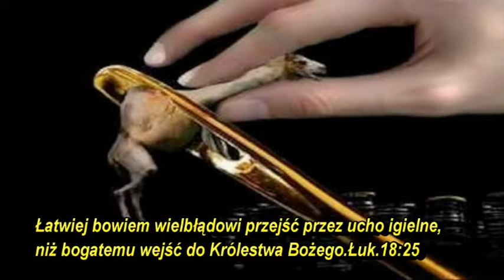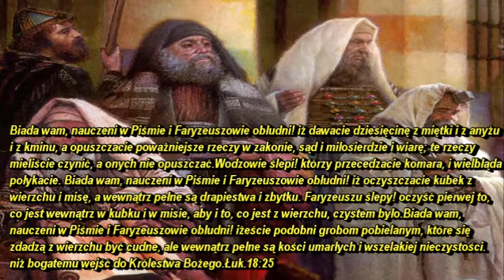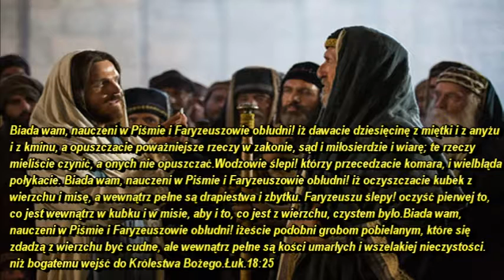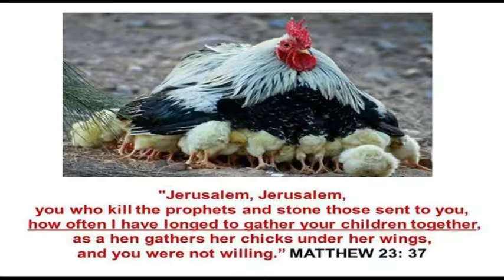Jeśli wasza sprawiedliwość nie będzie większa